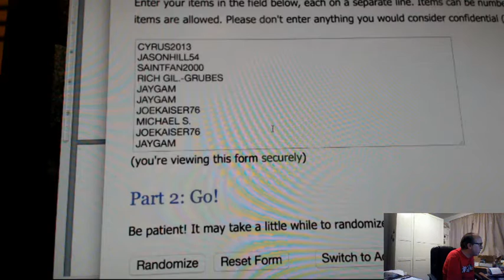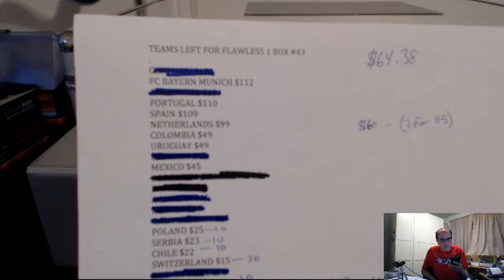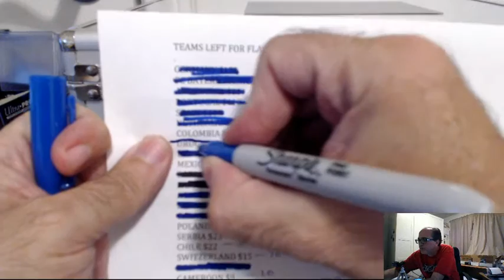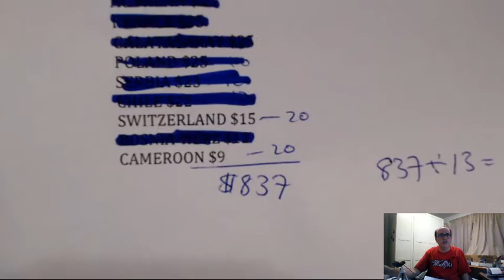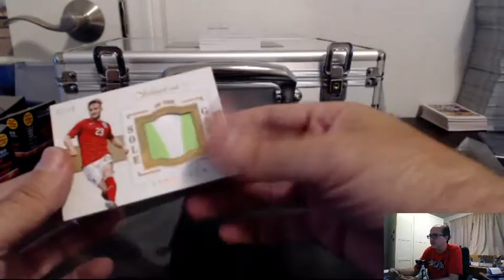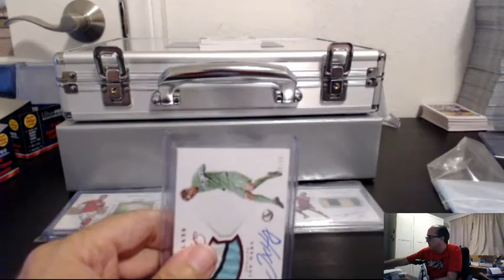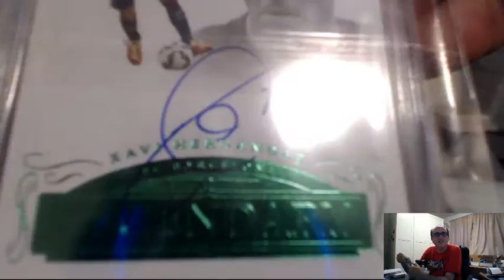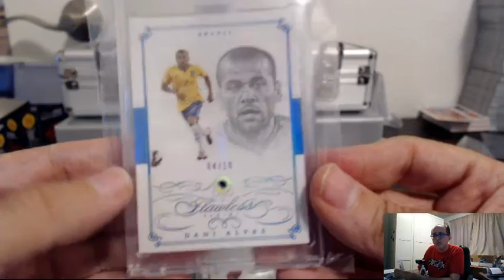2016 PANINI FLAWLESS SOCCER PICK YOUR TEAM (PYT) 1 BOX BREAK #43 JULY 26, 2016